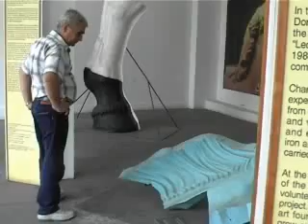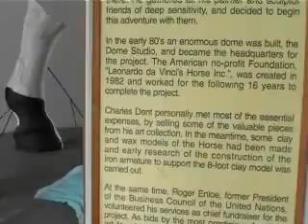Neli si Nelu la Calul lui Leocardo da Vinci